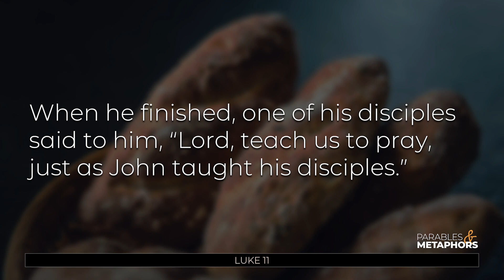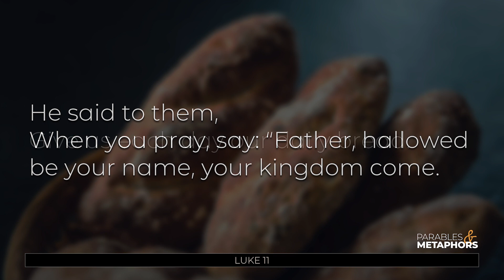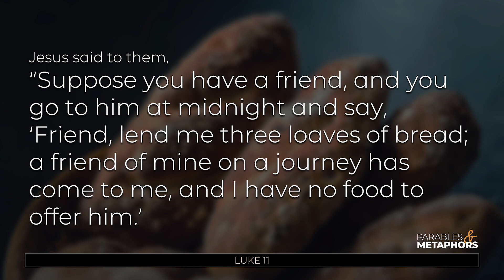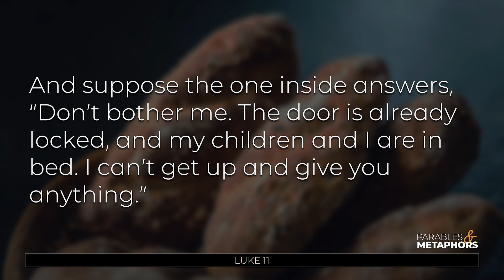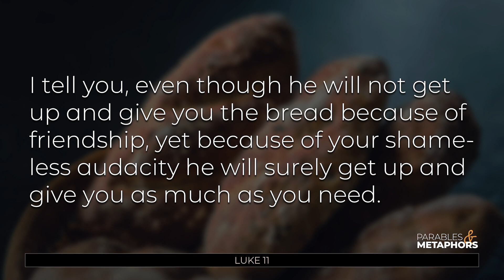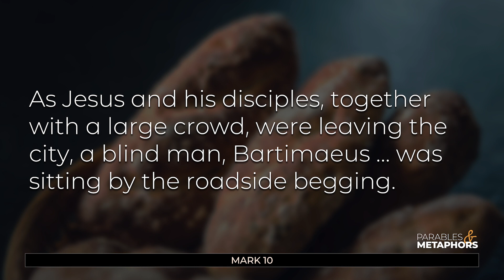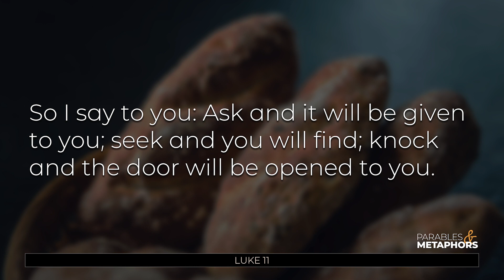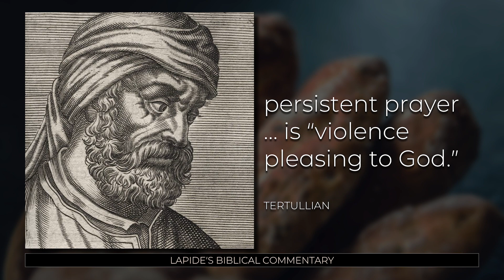Parables and Metaphors - The Friend at Midnight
Luke 11